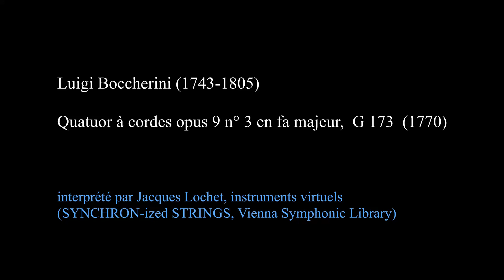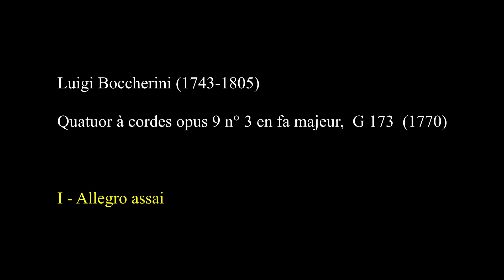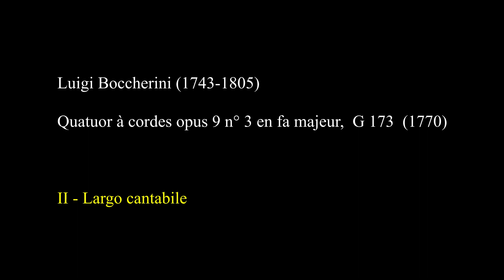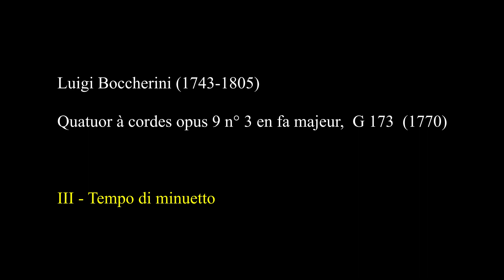Boccherini, String quartet Opus 9 No 3, G 173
Allegro assai 00:06    Largo cantabile 07:42  Tempo di minuetto 11:00

Quatuor opus 9 n° 3 en fa majeur, G 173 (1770) de Luigi Boccherini (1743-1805)
Interprété et enregistré en 2024 par Jacques Lochet avec instruments virtuels.